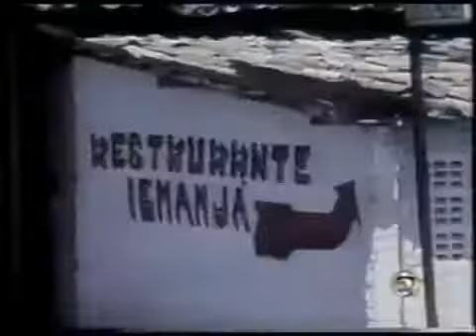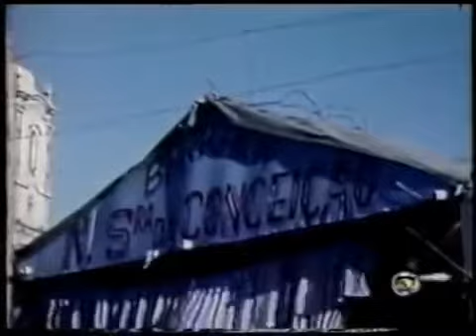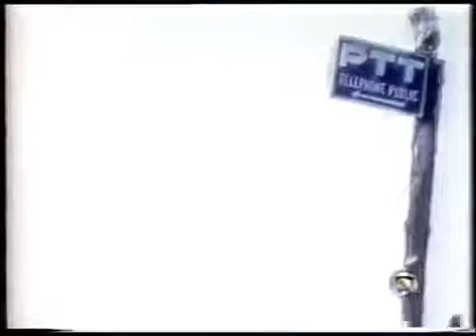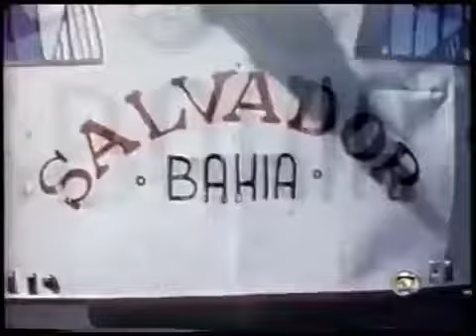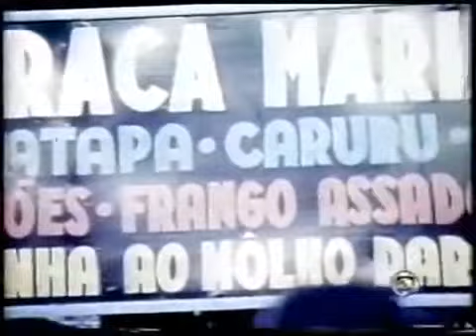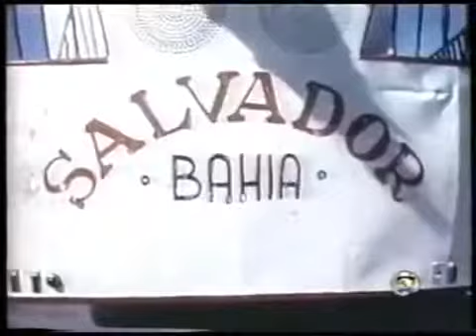O PODER DO MACHADO DE XANGÔ Globo Reporte Completo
Em 1976, o Globo Repórter com Sérgio Chapelin apresentou como matéria, o filme de Paulo Gil Soares Brasil em coprodução com um canal de televisão francês e com a orientação do antropólogo e escritor Pierre Fatumbi Verger: "O Poder do Machado de Xangô". O programa mostrava a história do jovem Balbino Daniel de Paula (Balbino de Xangô ou Obarayin) que vai à África em busca de um templo de Xangô.